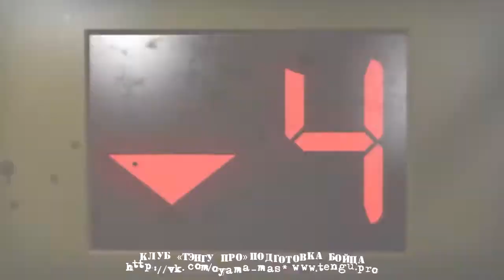Зомби апокалипсис: Полоса препятствий. Развиваем командный дух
Зомби апокалипсис: Полоса препятствий. Развиваем командный дух. Ловкость. Быстроту принятия решения. Находчивость